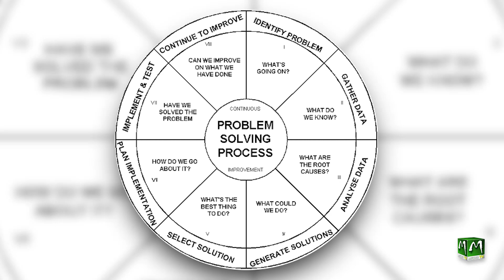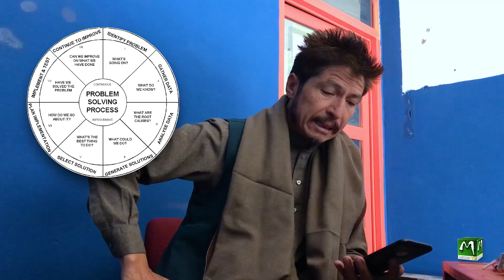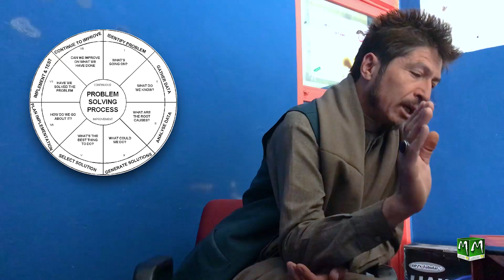مسائل زاہرین امام حسین علیہ سلام چی رقم حل شونہ؟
Masail E Imroz ( مسائل زاہرین امام حسین علیہ سلام چی رقم حل شونہ؟)

Analyst : Hassan Akhlaqi

Cameraman & Editor: Muhammad Hussain Chagar